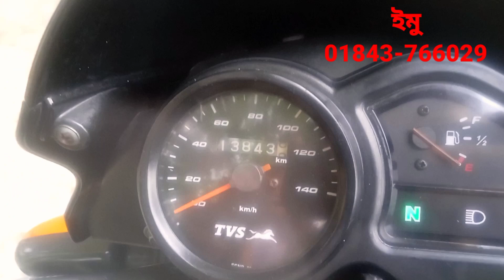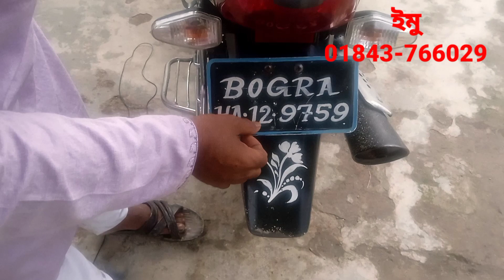TVS metro ফুল ফ্রেশ সিমিত কম দামে বিক্রি হবে আবুল মামা বাইক সেন্টার।